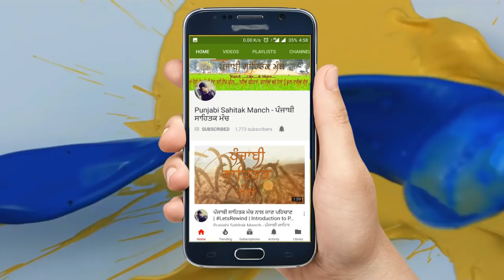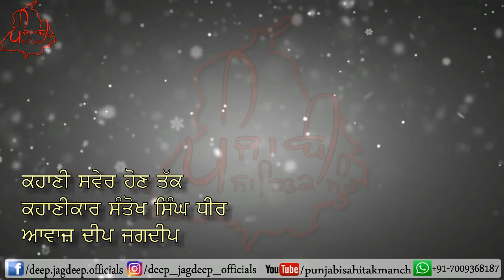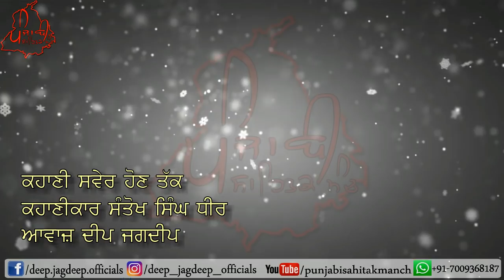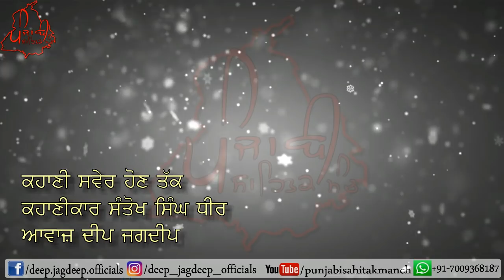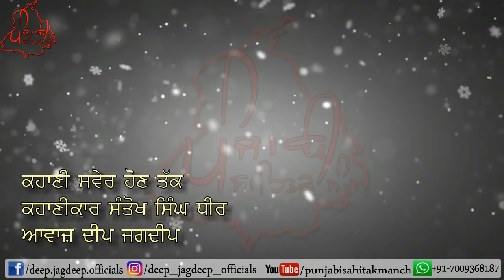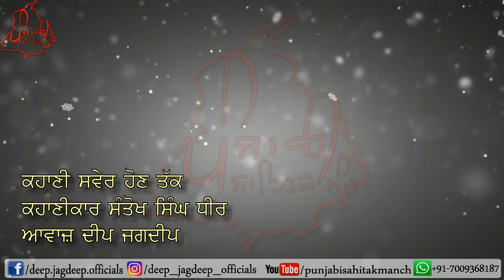ਸਵੇਰ ਹੋਣ ਤੱਕ | Punjabi Kahani/Story | Sahitak Manch Stories with Real Meaning | Deep Jagdeep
A Very good Story by Santokh Singh Dhir - Sawer Hon Tak

Poem By
Recited By Deep Jagdeep

ਧੰਨਵਾਦ ।